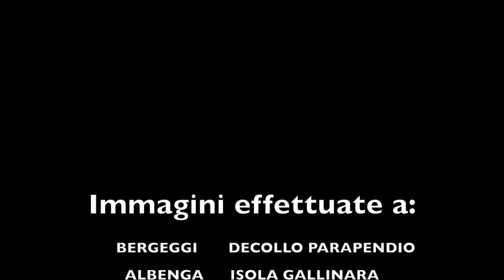Gallinara e Bergeggi in Apnea, SUP, Kayak e MtB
Dodici ore di esplorazione marina e terrestre in apnea, stand up paddle, kayak e mountain bike. In compagnia dell'amico Cosimo Cappucciati, con il quale ho condiviso una splendida giornata mare e monti, full Outdoor.